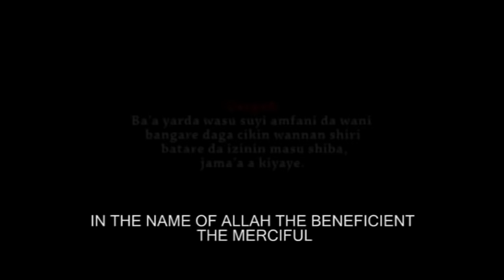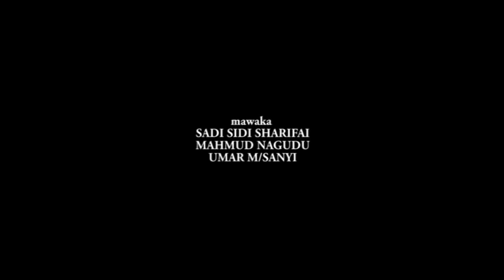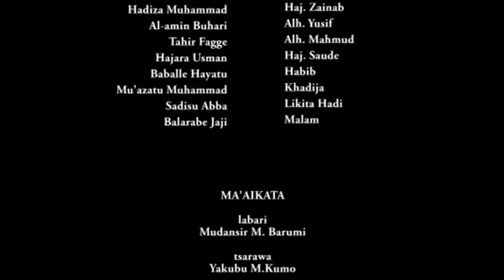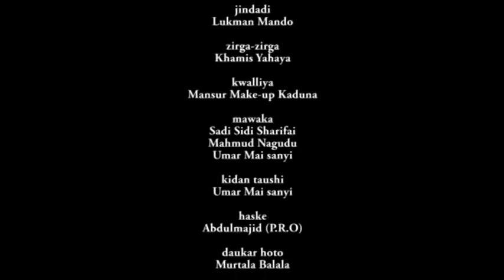labarin soyayya mai dadi wanda yake bada farin ciki - Nigerian Hausa Full Movies